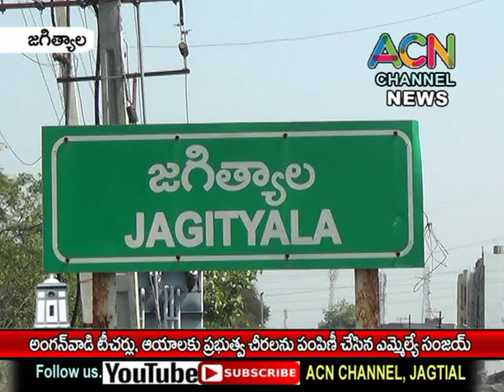జగిత్యాల : అంగన్వాడీ టీచర్లు, ఆయాలకు ప్రభుత్వ చీరలు పంపిణీ చేసిన ఎమ్మెల్యే సంజయ్